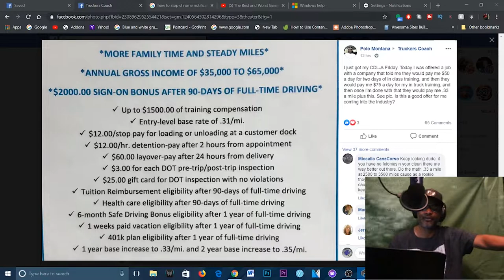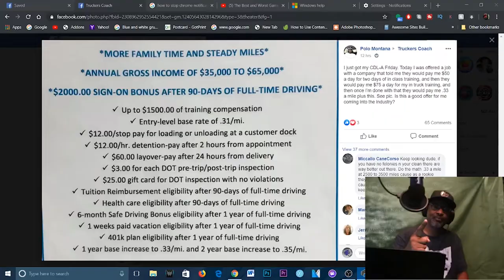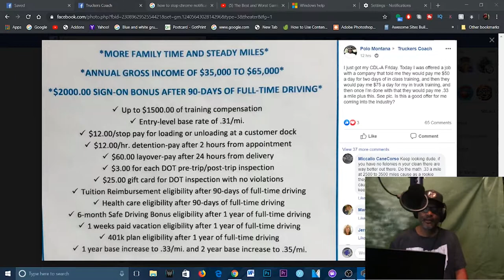I Just Got My CDL | Facebook Question | Q&A | Lockoutmen Commentary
I just got my CDL-A Friday. Today I was offered a job with a company that told me they would pay me $50 a day for two days of in class training, and then they would pay me $75 a day for my in truck training, and then once I’m done with that they would pay me .33 a mile plus this. See pic. Is this a good offer for me coming into the industry?